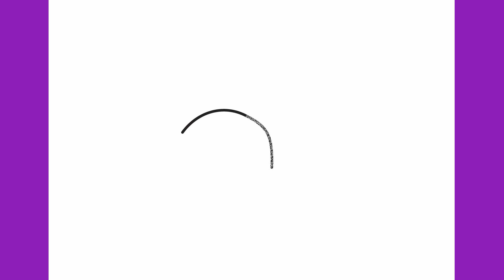HOW TO DRAW AN EASTER BUNNY EASY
Learn to draw an Easter bunny cute rabbit.

እንዴት እንደሚሳል
كيف ترسم
Ինչպես նկարել
necə çəkmək
nola marraztu
কিভাবে আকে
як маляваць
kako crtati
как да рисувам
ಹೇಗೆ ಸೆಳೆಯುವುದು
com dibuixar
сурет салу
sa unsa nga paagi aron sa pagkalos
mmene kudzatunga
如何画
如何畫
nzira yekukwevera
කොහොමද අඳින්නේ
그리는 방법
kako nacrtati
çawa bikujin
hvordan man tegner
ako kresliť
kako narisati
Kiel desegni
kuidas joonistada
Paano Gumuhit
kuinka piirtää
como deseñar
sut i dynnu
როგორ დავხატოთ
איך לצייר
hogyan rajzolj
esi ise
ווי צו ציען
cara menggambar
描く方法
cara nggambar
របៀបគូរ
ວິທີການແຕ້ມ
duci
kā zīmēt
kaip piešti
wéi zeechnen
како да црташ
എങ്ങനെ വരയ്ക്കണം
kif tfassal
me pehea ki te utu
कसे काढावे
хэрхэн зурах
څنګه رسم
چطوری طراحی کنیم
jak narysować
ਕਿਵੇਂ ਖਿੱਚਣਾ ਹੈ
кантип тартат
cum se desenează
как нарисовать
le auala e faalatalata
Како цртати
ho hohela joang
ڪئين ٺاهيو
வரைவது எப்படி
jak kreslit
ఎలా గీయాలి
nasıl çizilir
як намалювати
indlela yokudweba
indlela ukudweba